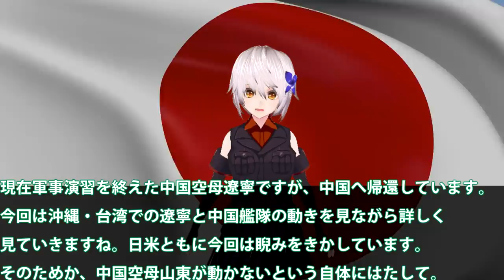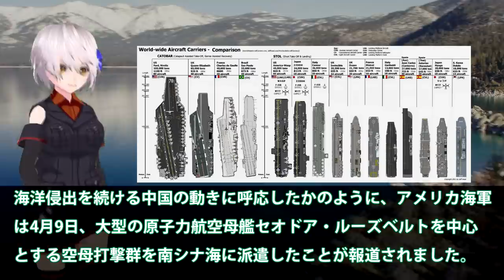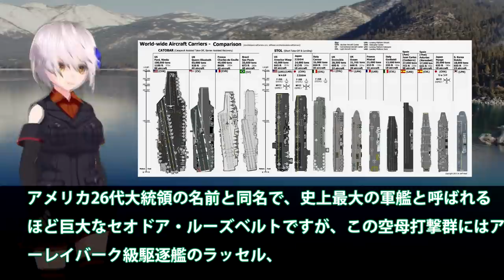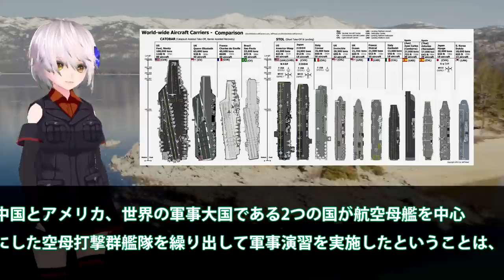中国空母遼寧その性能差は歴然だった！米空母打撃群の実力に屈した？P3C哨戒機が中国艦隊を追尾情報搾取・・・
関連動画
中国ネットが騒然！中国空母「遼寧」と並走していたのは、米海軍だけではなかった！【日出づる国TV】

引用・転載「出典：海上自衛隊ホームページ」
引用・転載「出典：航空自衛隊ホームページ」
引用・転載「出典：陸上自衛隊ホームページ」

中国空母・山東が動かない状況に遼寧ですら！中国初建造空母の実力はそこまでない？米国の監視はすごいくらい精密な情報を・・・
中国空母「遼寧」沖縄本島と宮古島間を！長崎沖でも駆逐艦を確認・・・中国のステージが上がる防衛省が警戒
【海外の反応】C国空母・山東が動かない状況に遼寧ですら…C国初建造空母の実力はそこまでない？米国の監視はすごいくらい精密な情報を・・・